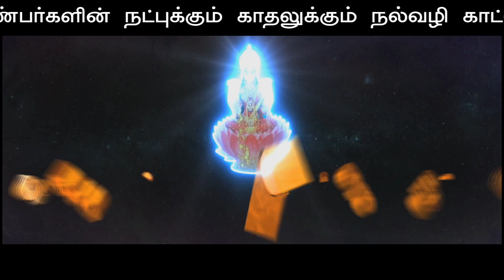vidalapasanga Trailer vidalapasanga movie vidalapasanga Trailer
vidalapasanga Trailer